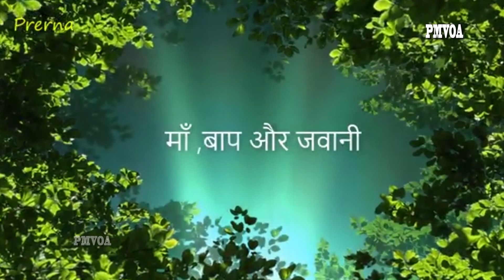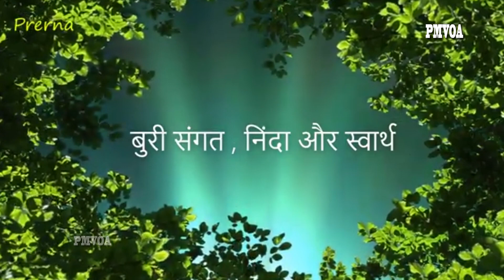तीन चीज़ो का ध्यान और पालन हर किसी को करना चाहिए | Teen chize | Prabhakar more